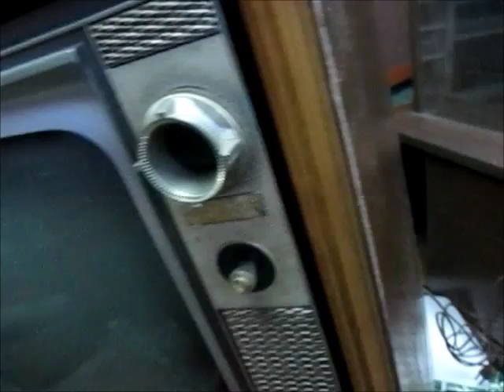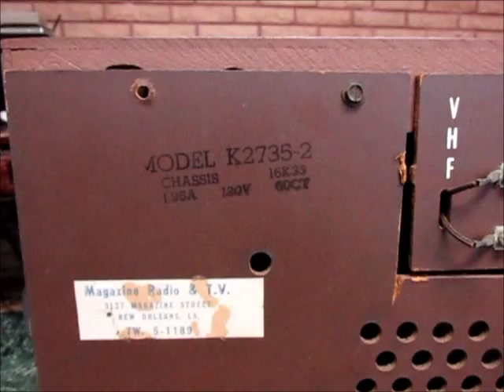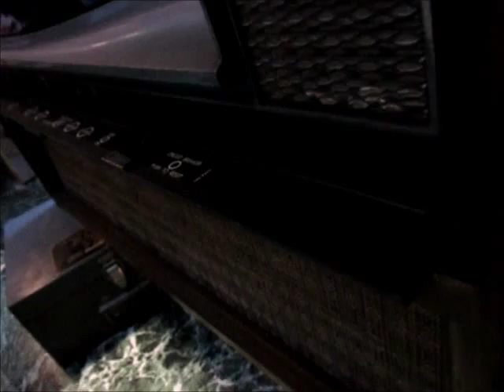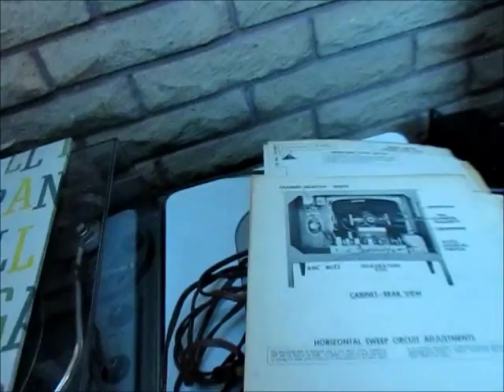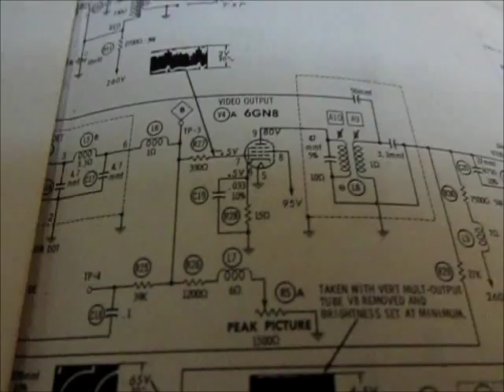EOL for a 1963 Zenith Console TV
Zenith "The Pemberton" - Model K2735-2
16K33 Chassis -- Mfd. 1963
23" B&W console with Spotlite dial, Super Target tuner, 7" speaker and Service Saver chassis.
$259.00 new.